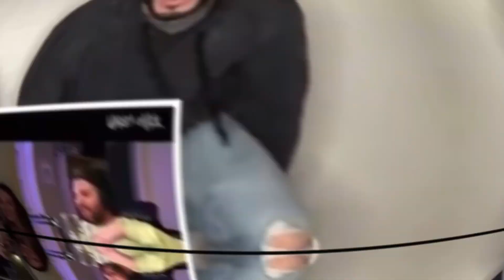Jack Harlow - First Class [Official Visualizer] | HYPED REACTION!!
Welcome to the C&N Podcast, we are your host Chris from TheJavierLifestyle & Nick from Fevar T.V.!! We are reacting to another Jack Harlow Track this time it is "First Class" Official Visualizer.